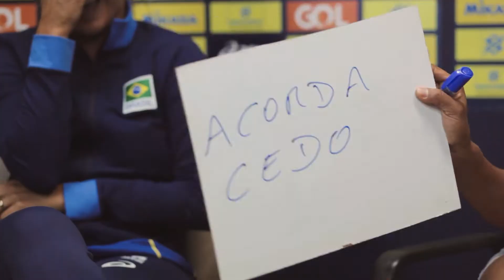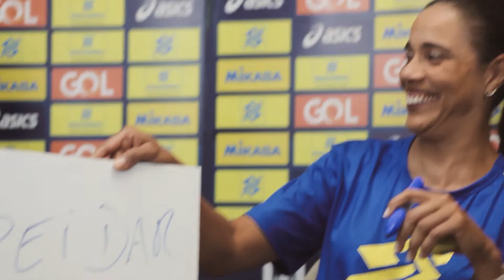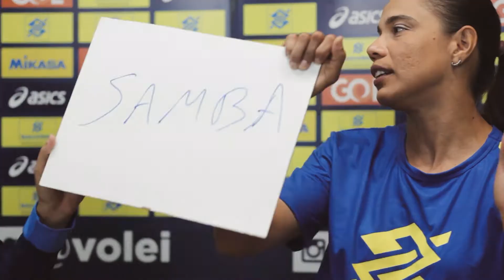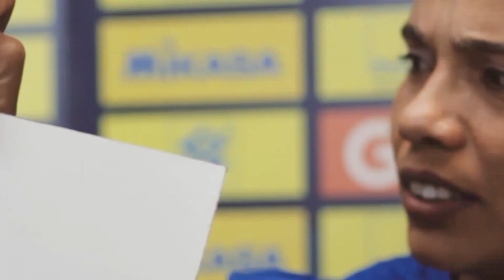QUIZ DO ATLETA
Pode preparar a risada!
É clicar no Play e começar a se divertir com esse quiz super especial que a Naty Taveira com a dupla Josi e Juliana! Craques dentro de quadra, as duas mostram entrosamento também fora e nos divertem com esse bate-papo super gostoso! Confira com a gente!